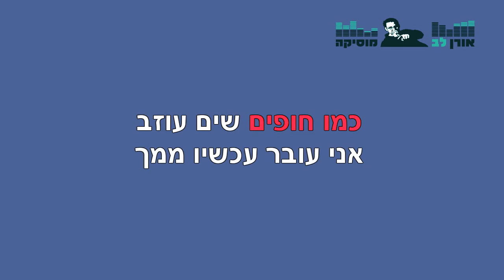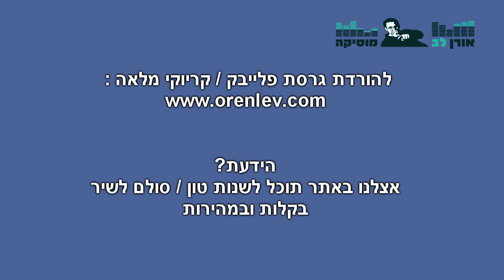שיר פרידה - שלמה ארצי - פלייבק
שיר פרידה - שלמה ארצי